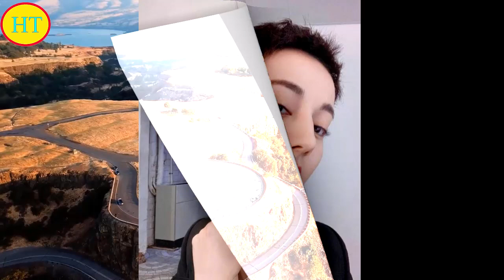迪丽热巴如何评价自己“寸头”的？说出6个字让全网沸腾